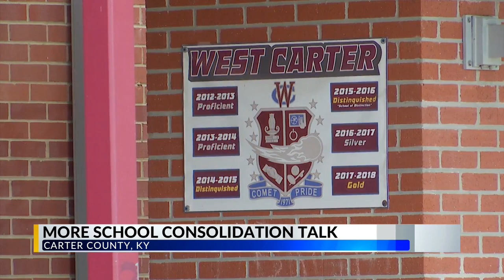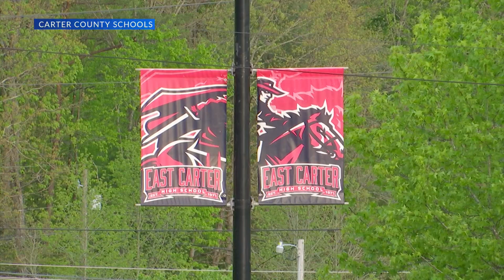School district looks to buy land for new central high school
Almost a year and a half ago, Carter County Schools was awarded $27 million for the reconstruction or renovation of East Carter High School along with federal funds for a new career and technical center.